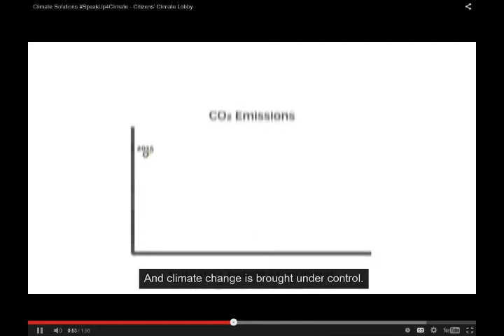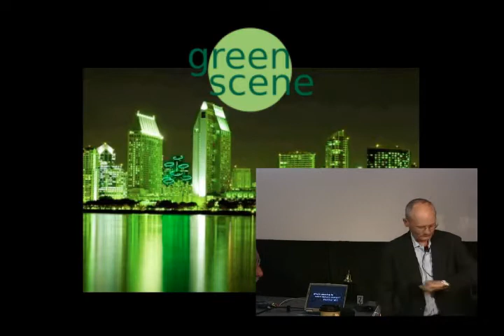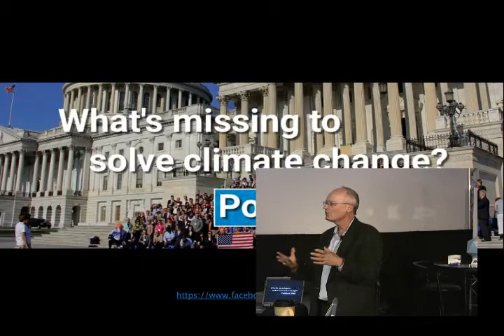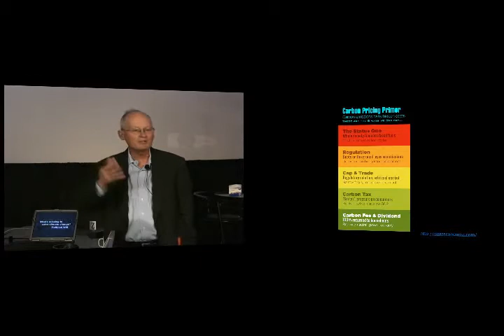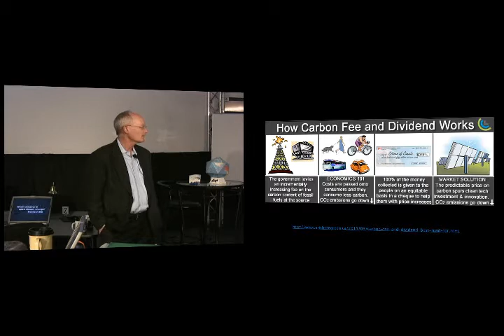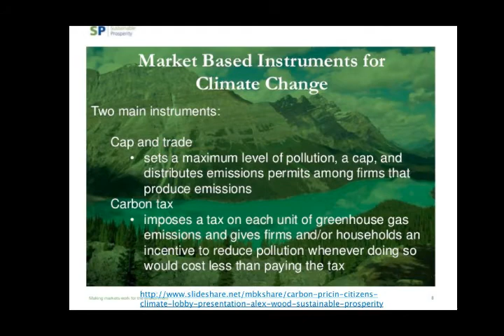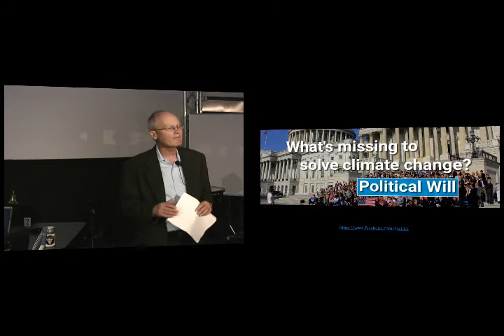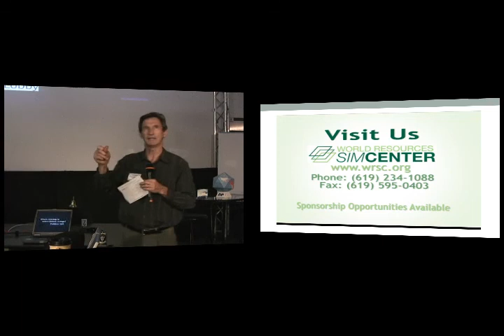Green Scene; Mark Reynolds, Citizen's Climate Lobby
Location: World Resources Simulation Center
1088 Third Ave

Event Summary:

Executive Director of the Citizens' Climate Lobby, Mark Reynolds, invites you to hear how CCL is advocating for clear and simple economic incentives to reduce our carbon emissions.

 Event Detail:

As long as fossil fuels remain artificially cheap and profitable, their use will rise. Correcting this market failure requires their price to account for their true social costs.  Carbon Fee and Dividend is the policy proposal created by Citizens' Climate Lobby (CCL) to internalize the costs of burning carbon-based fuels.  To gain bipartisan support, they advocate for a true cost-comparison between competing fuels AND reducing greenhouse gas emissions.  A national carbon price, with full revenue return and border adjustments, will do four things: internalize the social cost of carbon-based fuels, rapidly achieve large emission reductions, stimulate the economy & recruit global participation.
And it will do so in revenue neutral method.

Based on what climate scientists and economist alike tell us, CCL believes that the Carbon Fee and Dividend is the best first step to reduce greenhouse gas emissions and to mitigate the impacts of a changing climate. Members of Citizens Climate Lobby actively advocate to their elected officials.  Politicians don't create political will, they respond to it. Citizens who are well-trained, organized by Congressional district and with a good system of support can truly influence the political process.

Speaker:

Mark Reynolds

Executive Director

Citizens Climate Lobby

 Mark Reynolds, Executive Director joined the staff in 2009 at which point there were six groups and 24 active volunteers. He has been the driving force for the growth of the organization causing it to double in size for five consecutive years. Mr. Reynolds wrote and developed the curriculum for training groups. He is a sought after keynote speaker on the issues of carbon pricing and building grassroots support. Previously Mark served as an executive director for a publicly traded company, founded and built multiple start-ups and was a productivity and effectiveness consultant for US and Canadian companies.

Recorded on (March 18, 2015) @SIMCenter wrsc.org